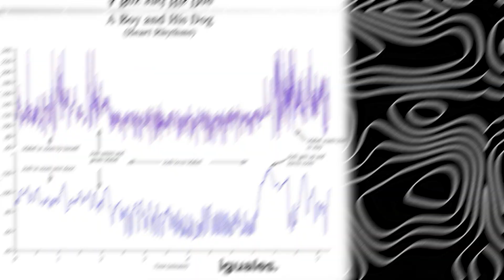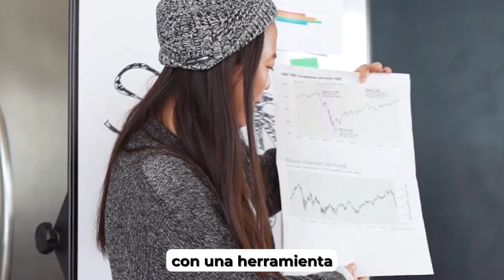El SECRETO de Cómo lograr atracción Energética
Se parte del 2% descubre habilidades mentales ocultas, trabajando de forma remota, duplica tu patrimonio y propósito despertando la VISION MENTAL
¡Desbloquea el Secreto de la Atracción Energética! 🌟 Descubre cómo puedes magnificar tu energía y atraer lo que más deseas en la vida.

Aprende a sintonizar tu energía con la frecuencia de tus sueños y observa cómo comienzan a materializarse ante tus ojos. ¡No es magia, es atracción energética! Prepárate para transformar tu vida. Dale play y empieza tu camino hacia la realización plena.